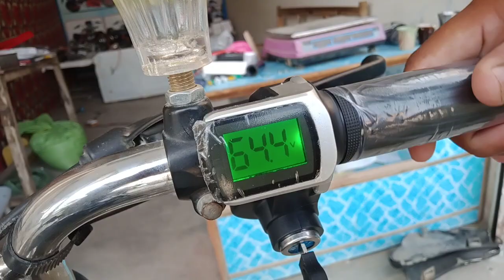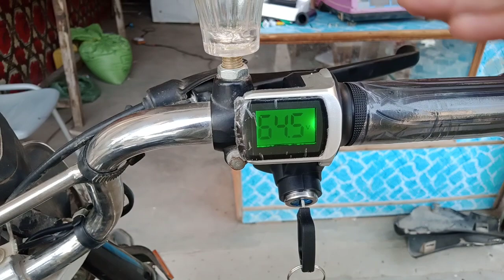jolta electric bike ke liye voltage digital throttle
الیکٹرک بائیک 🏍 الیکٹرک بائیک مکمل کٹ 🚴 الیکٹرک بائیک کا کسی قسم کا کوئی بھی سپیر پارٹس اگر آپ ہول سیل سے ریٹ پر خریدنا چاہتے ہیں تو تو نیچے دیئے گئے لنک کو اوپن کریں
اگر آپ الیکٹرک بائیک کا سپئر پارٹس خریدنا چاہتے ہیں اور ہر سپئر پارٹس کی فوٹو اور قیمت جاننا چاہتے ہیں تو لنک اوپن کریں
ہر پراڈکٹ کی ویڈیو اور اس کے متعلق مکمل تفصیل جاننے کے لیے اگر آپ ویڈیو دیکھنا چاہتے ہیں تو نیچے دیے گئے لنک کو اوپن

بلوچ ای وی کمپنی کی لوکیشن اور ایڈریس جاننے کے لیے نیچے دیئے گئے لنک کو کلک کریں